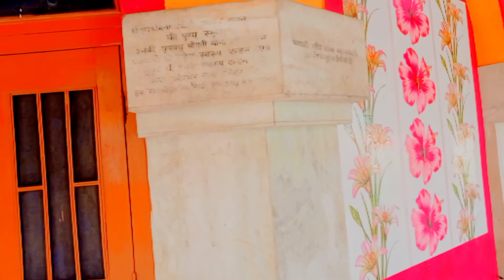वासुदेव तीर्थ मंदिर अमरोहा | Vasudev Tirth Temple Amroha 🛕|| kankarbaal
amroha
amr
oha news
amroha latest news
amroha news today
amroha crime news
amroha ki news
amroha sp
amroha viral news
amroha hindi news
amroha viral video
amroha news update
amroha jila,amroha uttar pradesh
amroha court,amroha dargah
amroha history
amroha tourism
shabnam amroha
amroha news live
amroha kabootar
amroha murder case
thana dehat amroha
amroha shabanam ali
amroha up
amroha ad